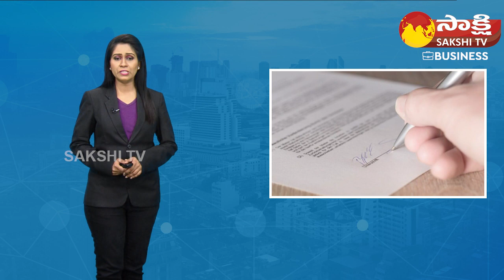Good News to Pension Holders | Jeevan Praman Life Certificate | Sakshi TV Business